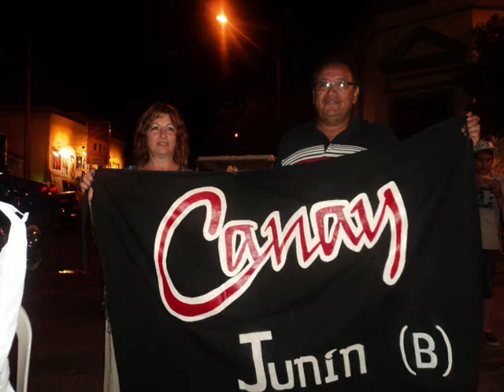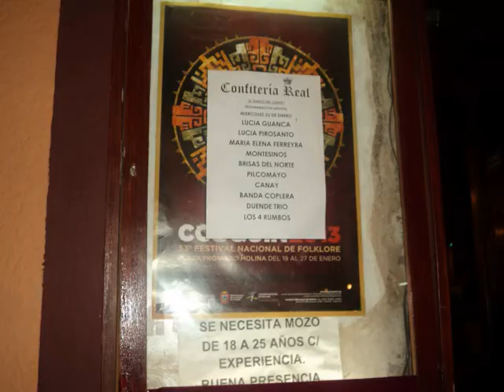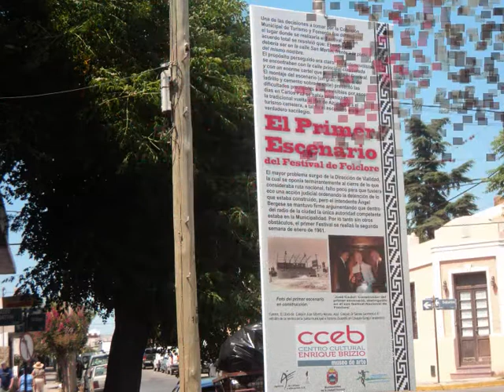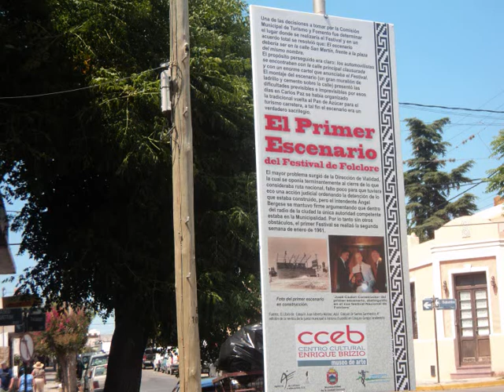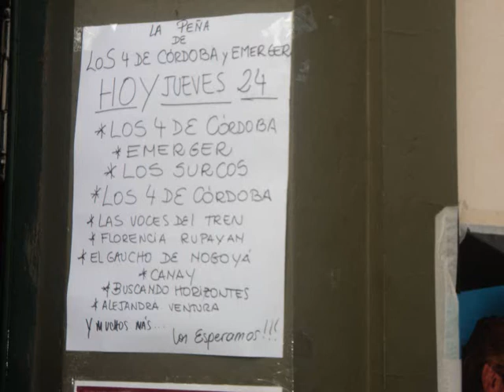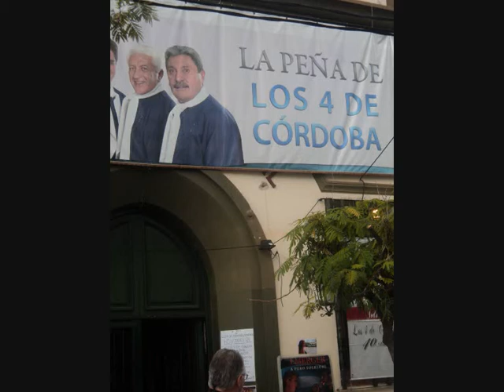♫ CANAY ♫ COSQUIN 2013♫.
SERENATA !! PARA NORA COLOMBO!!!
!GRACIAS AMIGA !!!